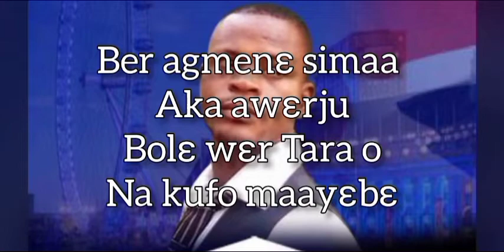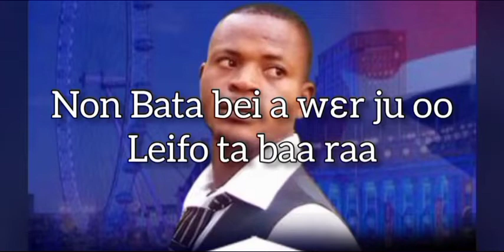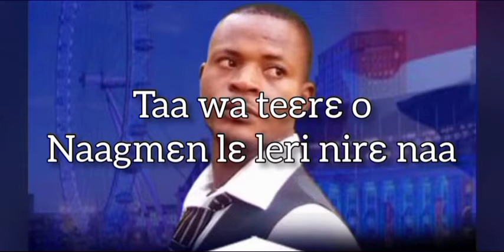Directorluketv_Brifor video_ Dari Amos music lyrics